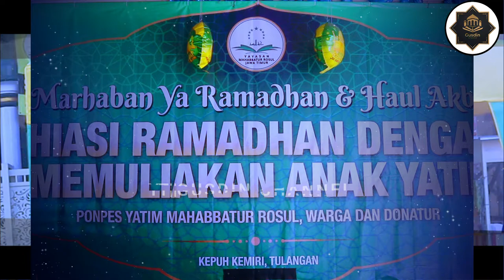✅Doa Mustajabah Bersama Yatim Mahabbatur Rosul//Santunan Anak Yatim|| Kepuh Kemiri Tulangan Sidoarjo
NOTE !!!
Share Video - video Kajian Gusdin Channel , dengan catatan :
 * Tidak dimonetize.
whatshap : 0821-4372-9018